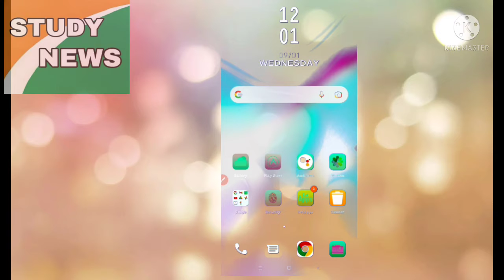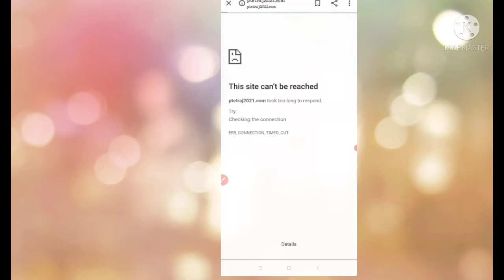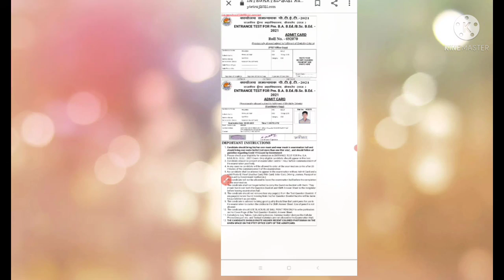How to download PTET admit card2021 पी टी ई टी का एडमिट कार्ड कैसे निकाले?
jldi se dawnlod kro